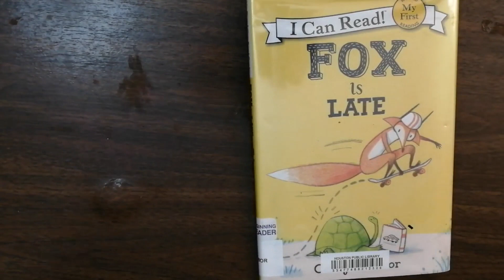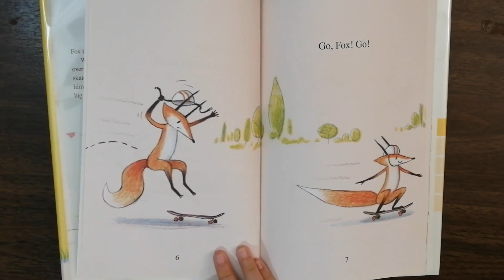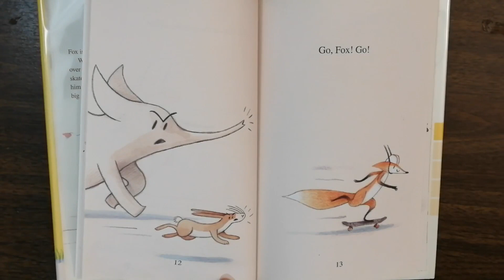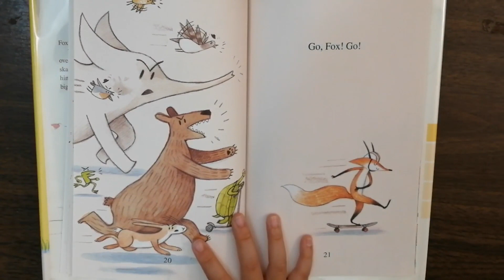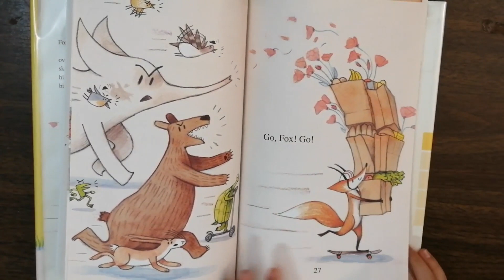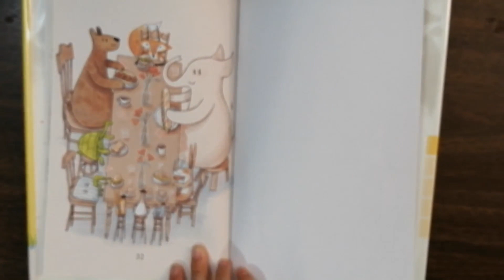Fox Is Late, Kids Books Read By Kids